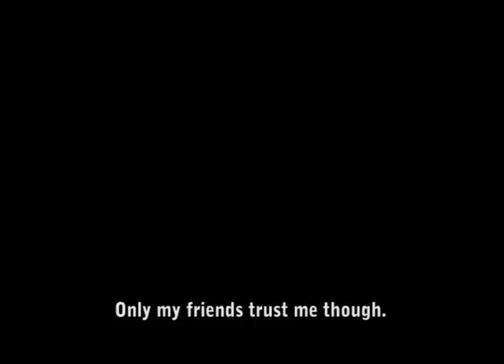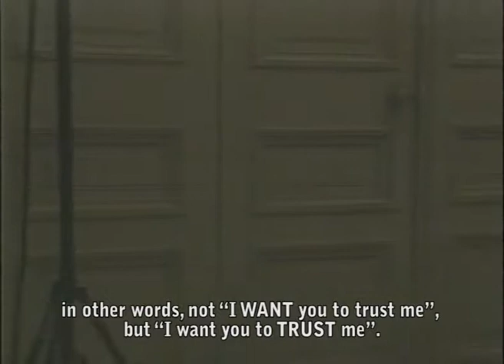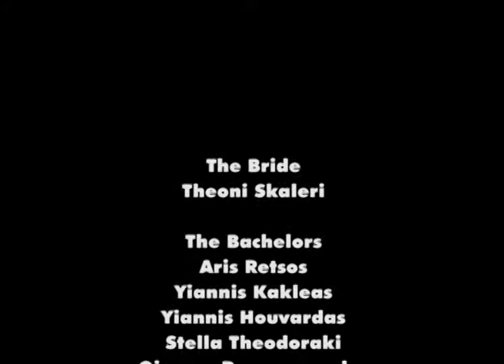Sophia Kosmaoglou [1998] The Bride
Sophia Kosmaoglou [1998] The Bride (Stripped Bare by Her Bachelors, Even) Trailer. Video (Betacam SP/VHS), 13min.

Seven directors from the fields of theatre, cinema, documentary and television were invited to play a game with three rules. They were each requested to rehearse the phrase “I want you to trust me” with the same actress and produce a film of this interaction. I provided a rehearsal space, a film crew and editing facilities. The seven films are combined into a feature-length film and displayed asynchronously on 3, 5 or 7 monitors. The duration of each film ranges from 3 to 25 minutes.

THE BRIDE Theoni Skaleri
THE BACHELORS Angela Brouskou, Yiannis Houvardas, Yiannis Kakleas, Dimitris Kandas, Giorgos Panousopoulos, Aris Retsos, Stella Theodoraki
CAMERA & LIGHTING Akis Safaris
SOUND George Panagiotakis
EDITING Sophia Kosmaoglou, Giorgos Panousopoulos, Stella Theodoraki
Filmed at Κτίριο Καλλιτεχνών, Athens.
EXHIBITIONS Sophia Kosmaoglou: You Don’t Have To Say Please, Ileana Tounta Contemporary Art, Athens, 1998
COURTESY the artist EDITION 1 + artist’s copy
Sophia Kosmaoglou THE BRIDE (2005)
Multi-channel video installation. Video (Betacam SP/VHS), 90min.